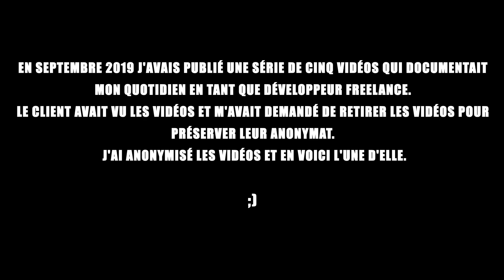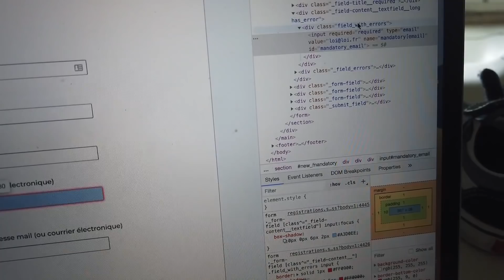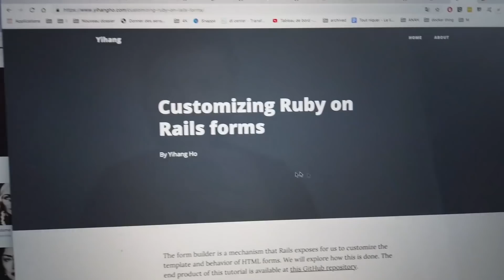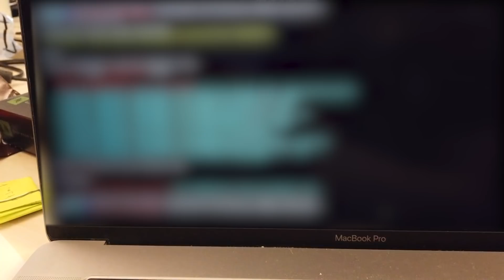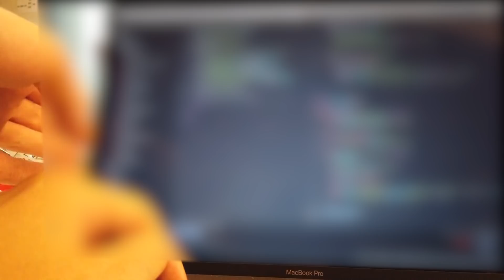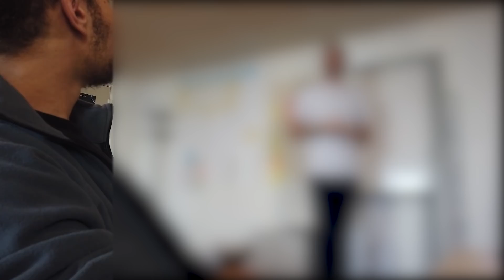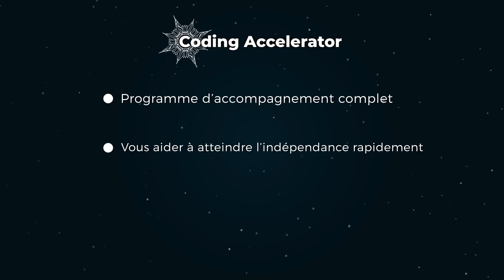À quoi ressemble la semaine d'un développeur freelance ? - Mercredi (3/5) [Reupload anonymisé]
J'ai re-publié une vidéo tournée pendant ma dernière mission freelance.
C'est censuré mais bon, ça vous donnera une bonne idée du quotidien !

Pour Coding Accelerator c'est par ici ➜

⚙ Mon matériel
● Ma caméra (la grosse) ➜
● Ma caméra portable ➜

⚓ Mes bouquins préférés
● La divine matrice ➜
● L'existentialisme est un humanisme ➜
● Réfléchissez et devenez riche ➜
● La voie du tarot ➜
● The war of art ➜
● Le pouvoir des gentils ➜
● La vérité sur ce qui nous motive ➜
● Deep work ➜
● La semaine de 4 heures ➜
● La clé de la maitrise ➜
● La grève ➜
● Eloge de l'insécurité ➜
● J'espère que vous allez mourir bientôt ➜
● 12 rules for life ➜
● Le Personal MBA ➜